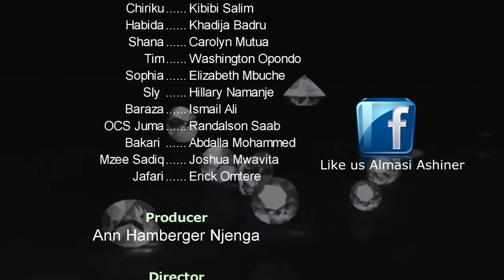Almasi EP 99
Almasi is the story of Nina and Lina, twins who were separated at both because their mother Shana was poor and could only afford to raise one, Lina is raised  by a rich family, who ironically is headed by her biological father but none knows the other.Then Lina and Nina meet in an inticate love web that breeds enmity, sibling rivalry and betrayal…